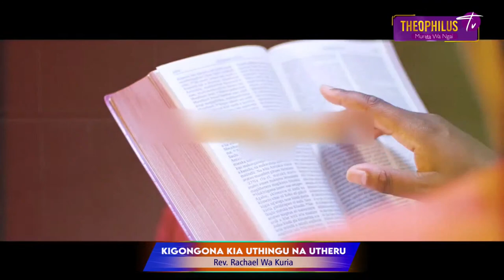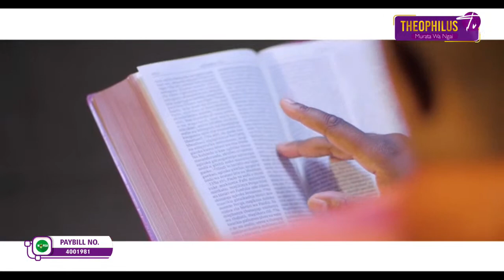KIGONGONA KIA UTHINGU NA UTHERU NA UHORO WA MA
20TH JULY 2022
REV RACHAEL WAKURIA
Follow rev rachael wa kuria instagram: